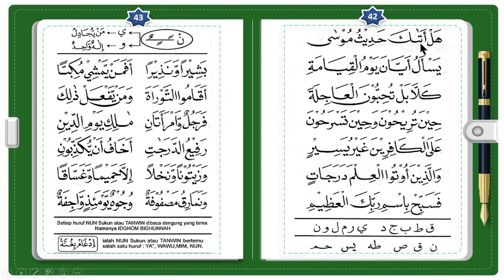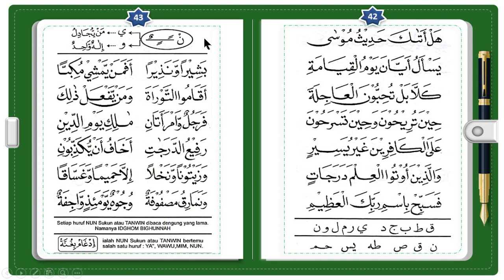Tilawati Jilid 3 Hal 38-42 | Belajar ngaji Quran dari nol | Cara membaca huruf bertasydid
Cara belajar membaca al Quran dengan metode TILAWATI. Pada video-video  jilid 3 ini diajarkan materi pokok :

1. Bacaan huruf-huruf sukun
2. Al Ta'rif (Idzhar Qomariyah dan Idghma Syamsiyah)
3. Bacaan RO Tebal (Tafkhim) dan RO Tipis (Tarqiq)
4. Idgam bi Ghunnah (bagian Ya' dan Wawu)

"Sebaik-baiknya kalian adalah yang belajar Quran dan mengamalkannya"

Selamat belajar
ADMIN